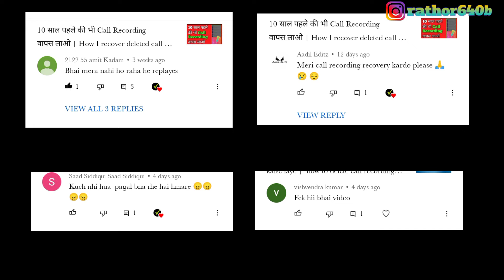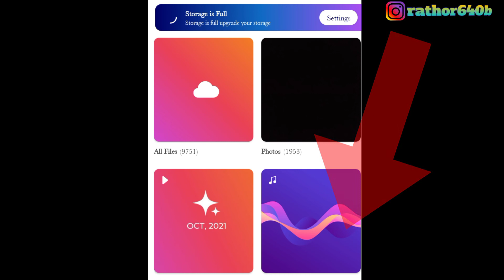10 साल पहले की Call Recording भी वापस लाएं |Ho To Recover Delete call recording |recording recovery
10 साल पहले की Call Recording भी वापस लाएं |Ho To Recover Delete call recording |recording recovery

VIDEO ABOUT  - is video main sbhi viewers ko bataya gya hai ki Delete call recording ko wapas kaise laye

contact Recovery -